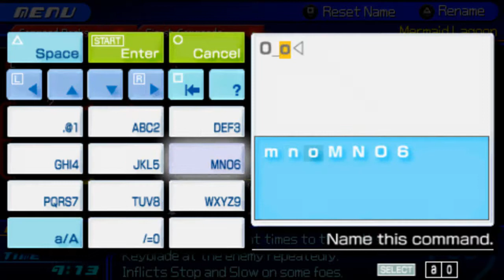Kingdom Hearts BBS Terra Playthrough Part 30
Neverland!
part 30 of kingdom hearts birth by sleep Terra playthrough.
check the video response for the next part when its up
i do not own kingdom hearts, it belongs to disney/square enix.